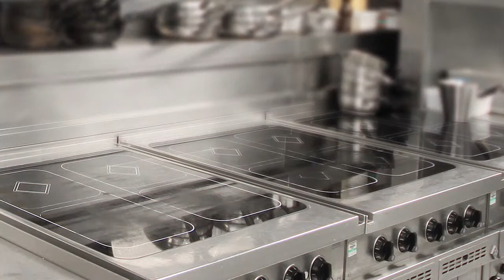Greaselift O Aποτελεσματικός Καθαρισμός έγινε Ασφαλέστερος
To Greaselift είναι το μοναδικό απολιπαντικό και καθαριστικό φούρνων & grill, που απομακρύνει αποτελεσματικά τους ρύπους χωρίς την ανάγκη χρησιμοποίησης προστατευτικού εξοπλισμού από τους χρήστες. Εξίσου αποτελεσματικό όπως τα συνήθη καυστικά απολιπαντικά και καθαριστικά φούρνων, το Greaselift, συμβάλει στην δημιουργία ενός ασφαλούς εργασιακού χώρου χωρίς να επιβαρύνει το περιβάλλον.